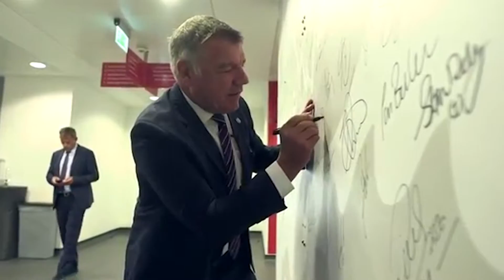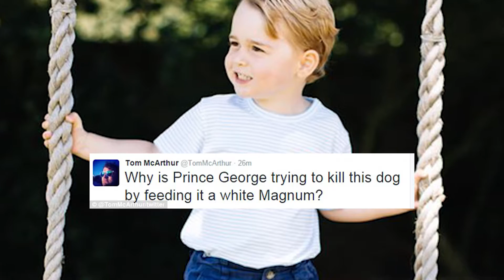DROP#8 - MAKE MONEY LIKE BEYONCE BY DOING POKEMON!!!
Topical trending show. This week, Big Sam gets his big gig!… and want to know how to make ££££’s like Beyonce. Well take a leaf out of one girl’s book. Or actually…

And Beyonce fans kick off about it !

And the teasers from the new Justice League and Doctor Strange

The music - Never Be Like You - Disclosure Remix - ‘Flume feat Kai’ - DOWNLOAD IT

Thanks again - and please share :) Gavin